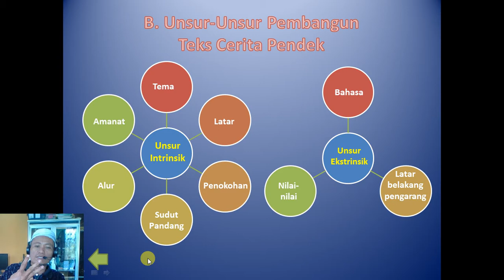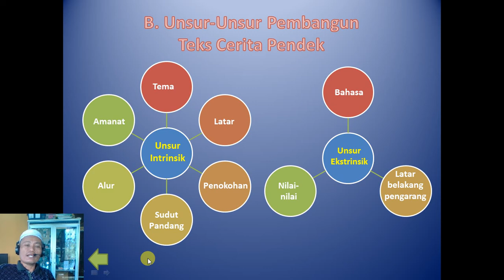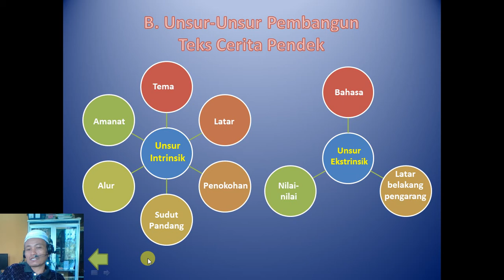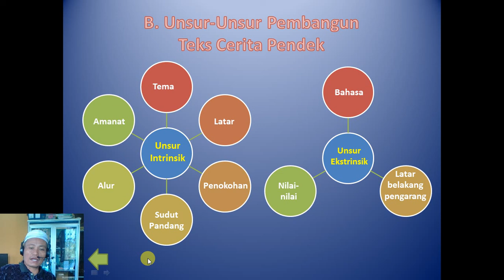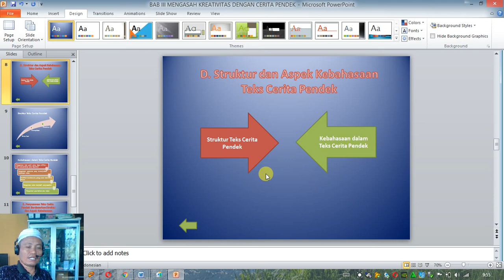Unsur-unsur Cerpen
Hoby, Penelusuran,
Elektronika, Teknologi,